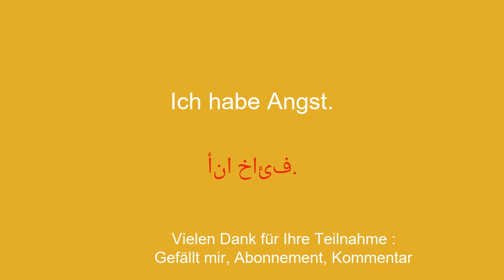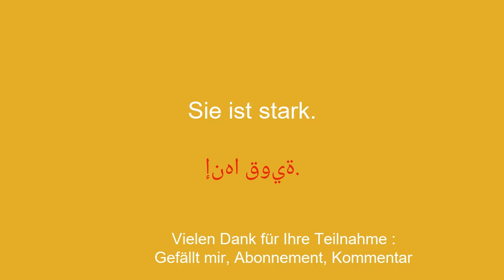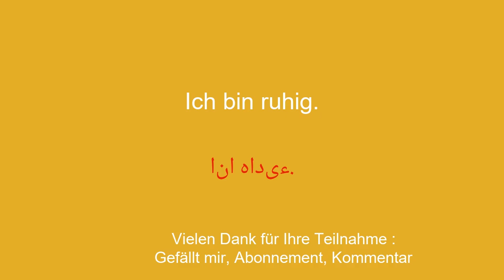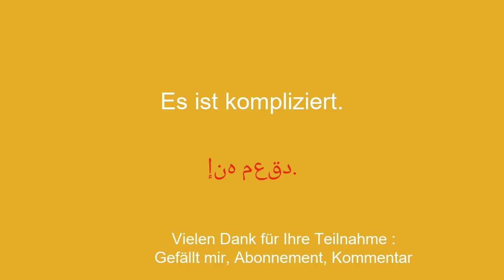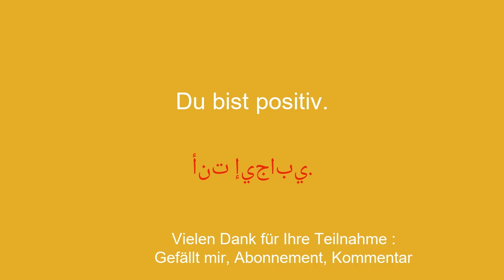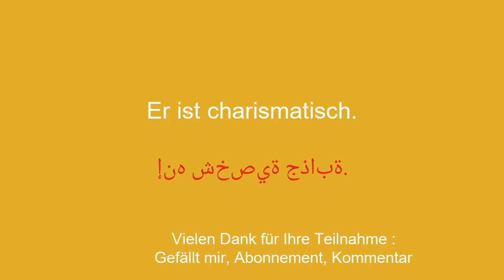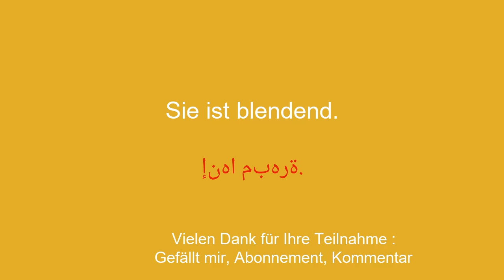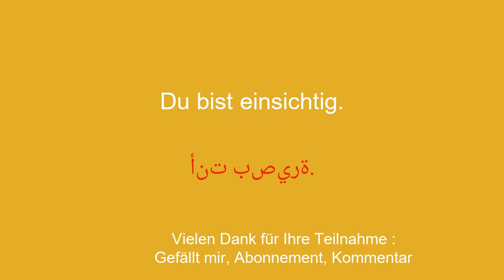50 Sätze, um Arabisch für Anfänger zu lernen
Willkommen auf meinem YouTube-Kanal, der dem Arabischlernen für Anfänger gewidmet ist! In dieser Videoserie stelle ich Ihnen einfache Redewendungen vor, die Ihnen helfen, einfach und schnell zu lernen. Egal, ob Sie ins Ausland reisen, mit englischsprachigen Personen kommunizieren oder einfach Ihr Arabischniveau verbessern möchten, mit diesen Sätzen können Sie Ihren Wortschatz und Ihre Grammatik schrittweise ausbauen. Mit meinen anschaulichen Erklärungen und meinen praktischen Beispielen lernen Sie, die Sätze in realen Zusammenhängen zu verwenden und sich leicht zu merken.